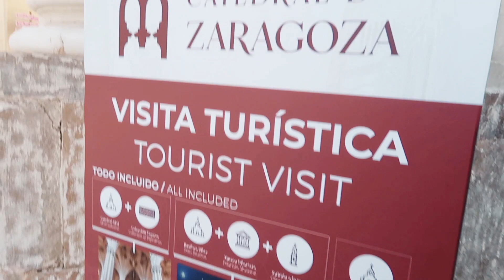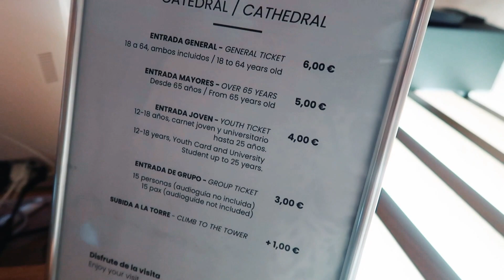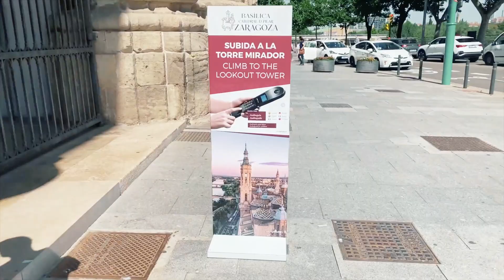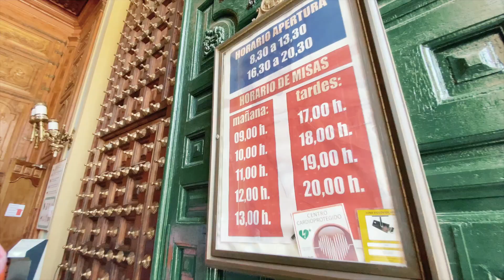TOUR PELA PLAZA DEL PILAR EM ZARAGOZA - ESPANHA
Nesse vídeo eu mostro vários pontos turísticos da praça del pilar em zaragoza, uma plaza gigantesca, com duas catedrais, vários restaurantes e cafés, e muita história. Visitamos a CATEDRAL LA SEO, a BASÍLIA DEL PILAR e subirmos a torre dela, comemos alguns tapas, visitamos as ruínas romanas, e demos um passeio bem gostoso nesse cantinho de Zaragoza.

Amo vocês!
Beijinhos, Carol.